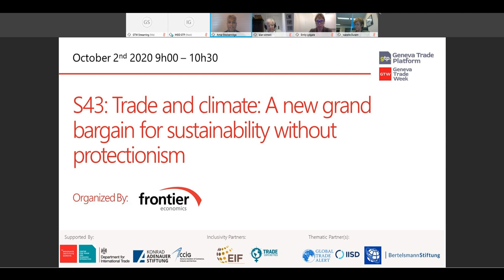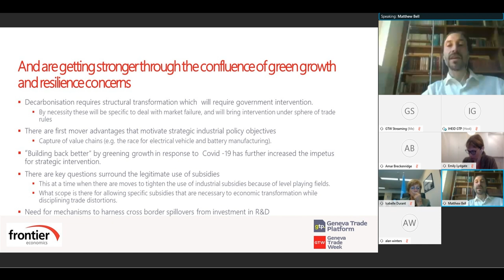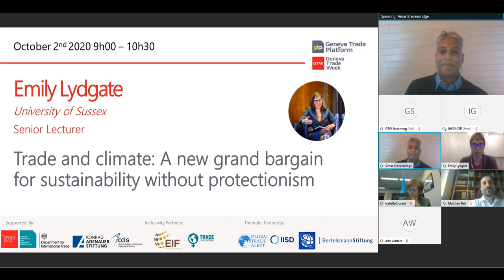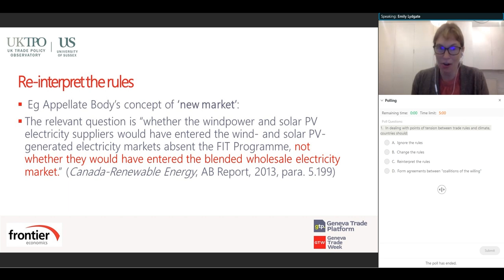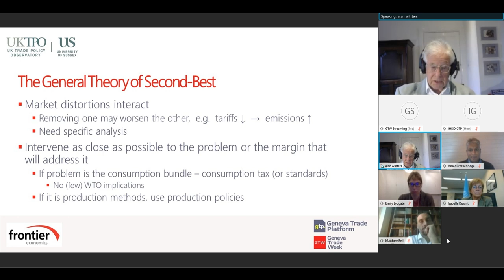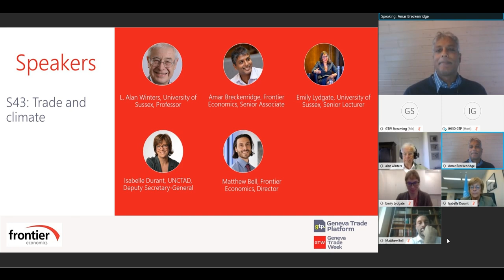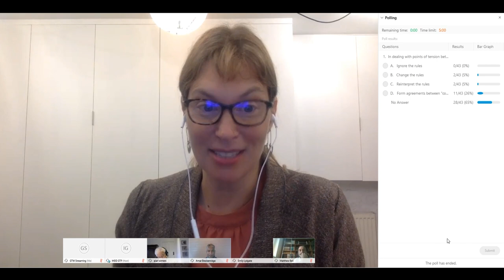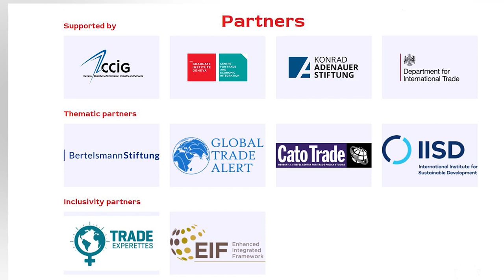Trade and climate: A new grand bargain for sustainability without protectionism (S43)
Organized by: Frontier Economics

The global architecture of rules for trade and for climate both seek to solve global collective action problems: promoting liberal trade regimes globally (or at least avoiding an escalation of protectionism) in the case of the first; and ensuring coordinated action to reduce emissions in order to mitigate the risk of anthropogenic climate change in the second.

To be sure, there are some differences in the nature of the collective action problem. Mitigation policies only pay off for a country if there is corresponding action by others. Trade liberalisation can be unilaterally beneficial, but unilateral action is constrained by political economy forces that need to be overcome through reciprocal commitments between partners and rules to prevent backsliding.

Despite their common purpose of solving global collective action problems, there is considerable tension between the architectures for trade and climate.

Differences in commitments and ambition across countries regarding emissions abatement objectives have generated concerns about distortions to trade and adverse effects on competitiveness. These in turn have generated various approaches and proposals on how to deal with these effects, and also how to incentivise countries to undertake abatement commitments. These proposals include the use of border tax adjustments and carbon tariffs, and dove-tail with broader concerns about alleged distortions to international trade through subsidies of various forms, and proposals to overhaul trade disciplines and approaches to trade remedies.

Achieving the magnitude of economic transformation required to achieve low emissions growth trajectories will require significant government intervention to correct for market failures. This in turn raises deep questions on a wide range of trade policy matters, from subsidies and government procurement, to the scope of regulation and the optimal extent of intellectual property rights. The issue of transformation has gained further prominence in the aftermath of the Covid-19 pandemic. Countries see a possibility of simultaneously restarting their economies and pursuing sustainability objectives through interventions favouring green growth. But the political imperative to deliver domestic growth may lead to industrial policy rivalry and strategic trade policy that spill into global tensions.

Key Questions:
1. How do we evaluate current proposals and approaches to deal with trade and competitiveness issues?
2. Is there an opportunity for trade remedy instruments genuinely to work in favour of correcting distortions to trade, rather than acting as a legalised form of backsliding on liberalisation commitments?
3. How can disciplines on subsidies and regulation take into account the need for interventions to correct for market failure and stimulate a transition towards sustainable and resilient growth?
4. Can we avoid the push for clean growth turning into industrial policy rivalry and strategic trade policy?
5. What insights can be gained from WTO jurisprudence on these matters?

Speakers:
Amar Breckenridge (Moderator)
Matthew Bell
Alan Winters
Emily Lydgate
Isabelle Durant